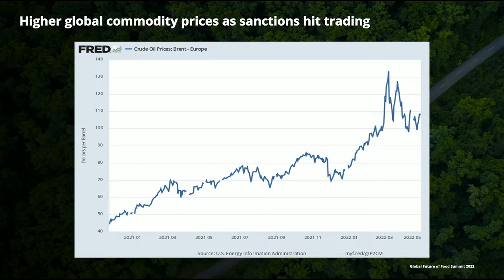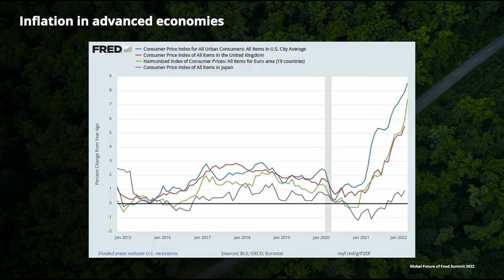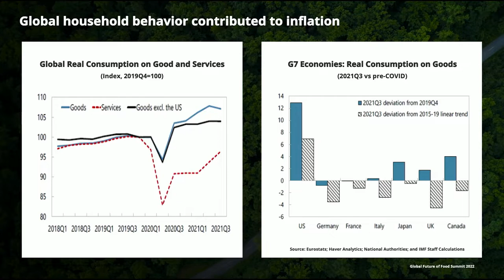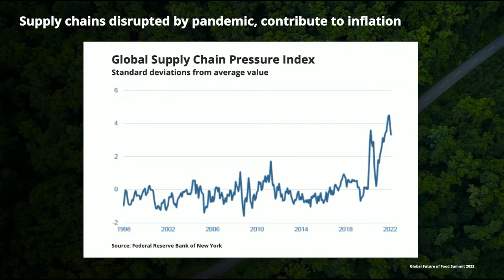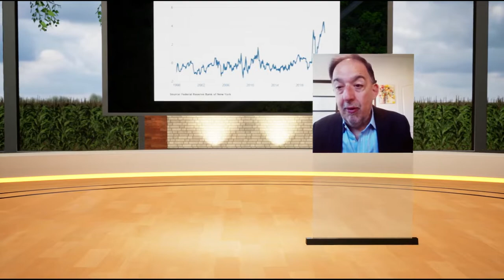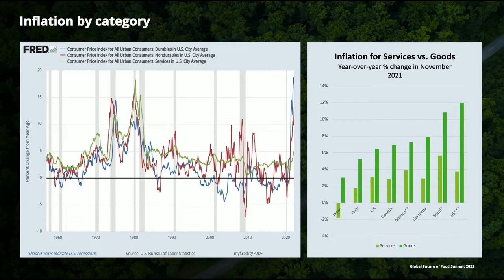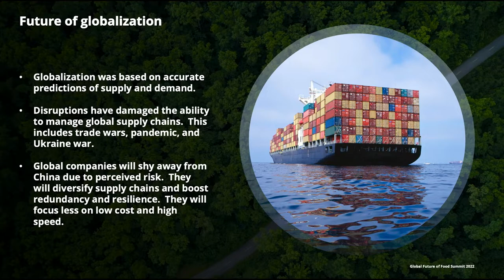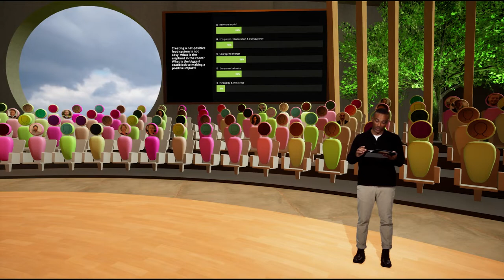Global Future of Food Summit 2022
The disruption of food chains and sustainability commitments force companies to fundamentally rethink how we source, produce, process and consume food. We are committed to leverage this significant momentum to create a net-positive food system together.

By using smart coalitions infused with dialogue, transparency and ecosystem collaboration, we can make big challenges actionable. We will not only imagine a net-positive food system, we will create it!

Want to read more about this event?